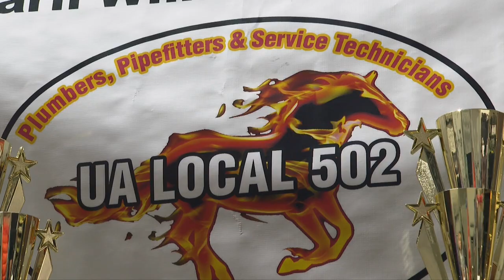David McCoy ExCEL Award 2023